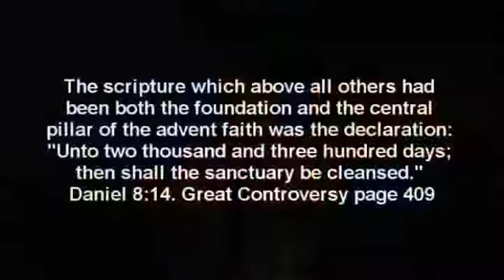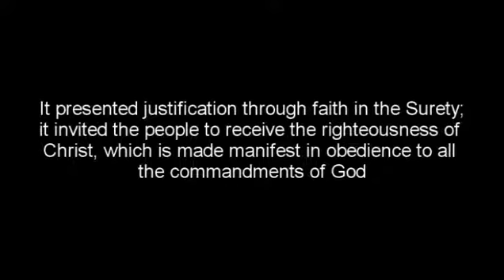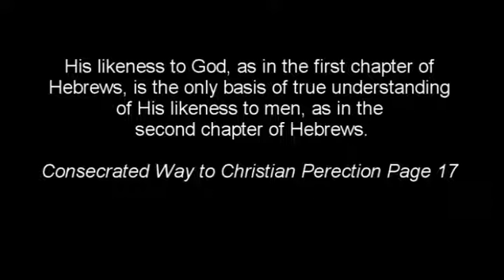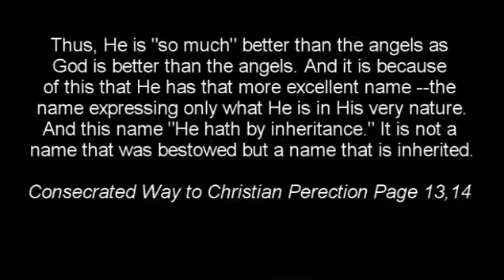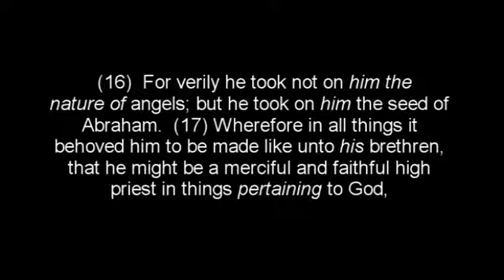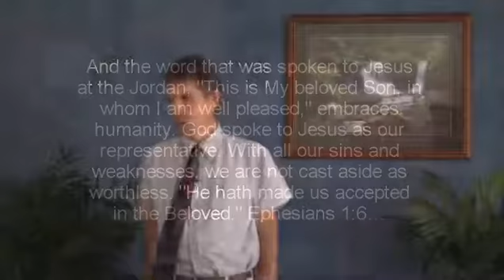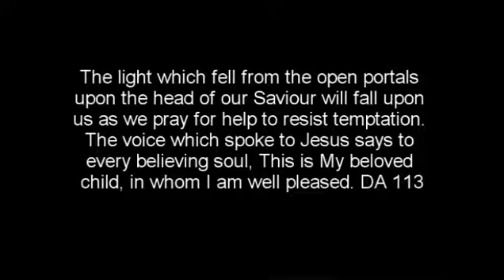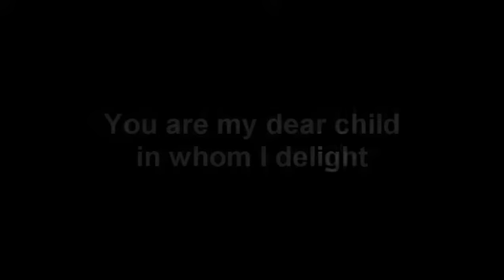The Heart of the 1888 Message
The Lord in His great mercy sent a most precious message to His people through Elders Waggoner and Jones. This message was to bring more prominently before the world the uplifted Saviour, the sacrifice for the sins of the whole world. TM 91,92

Christ's likeness to God, as set forth in the first chapter of Hebrews, is only introductory to the setting forth of His likeness to men, as in the second chapter of Hebrews. His likeness to God, as in the first chapter of Hebrews, is the only basis of true understanding of His likeness to men, as in the second chapter of Hebrews. A.T Jones, Consecrated Way Page 17.

And this name [God] "He hath by inheritance." It is not a name that was bestowed but a name that is inherited. A.T Jones, Consecrated Way Page 14.

This name was not given to Christ in consequence of some great achievement, but it is His by right of inheritance. E.J Waggoner, Christ and His Righteousness Page 11